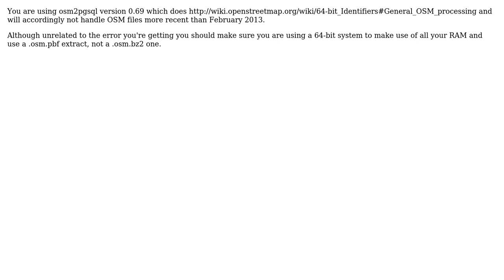GIS: How do I avoid this osm2pgsql duplicate key error in Windows?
With thanks & praise to God, and with thanks to the many people who have made this project possible! | Content (except music & images) licensed under CC BY-SA | Music | Images & others | With thanks to user Paul Norman user Michael and the Stack Exchange Network Trademarks are property of their respective owners. You are responsible for your own actions.